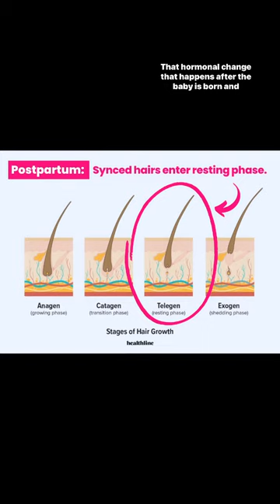Going bald after baby?!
Sign up for my Friday newsletter MDJ in Your (in)BOX! for a breakdown of the week's trending reproductive health news (and brief MDJ updates)!